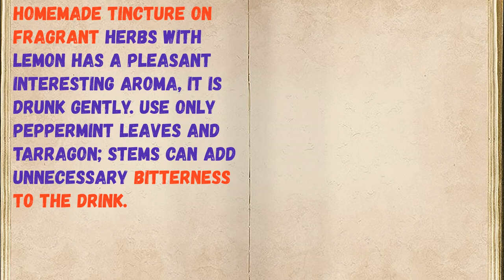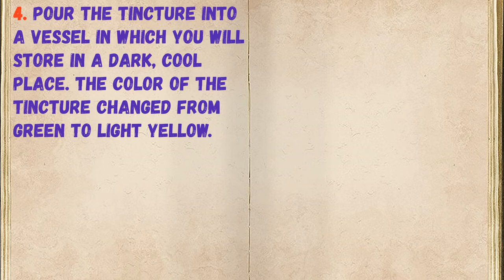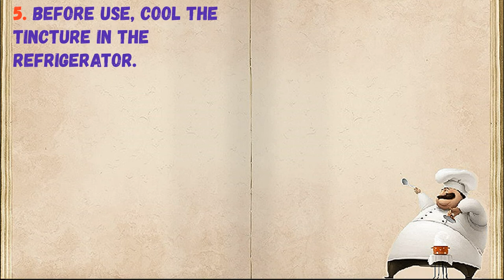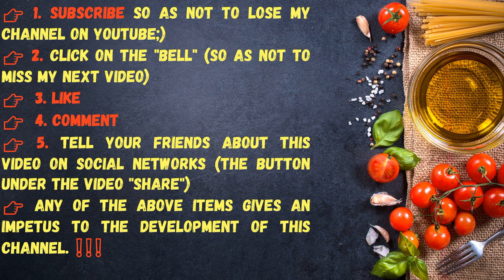Tincture On Tarragon And Mint / Book of recipes / Bon Appetit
👉Ingredients - 0:14

👉Have your YouTube channel ?! Cryptocurrency for likes: Follow this link:
👉https: //likecoin.pro/@nitob